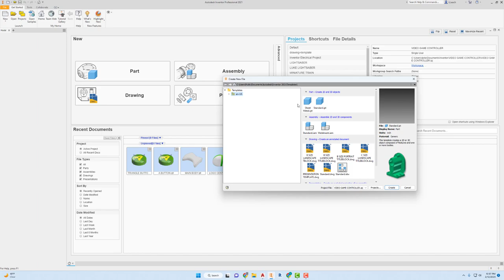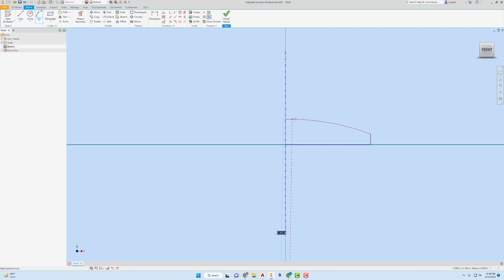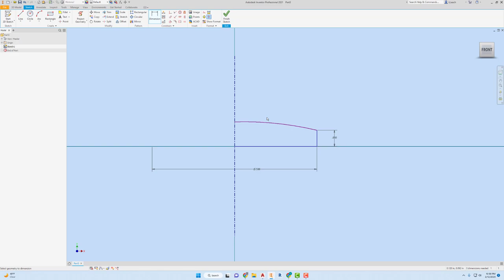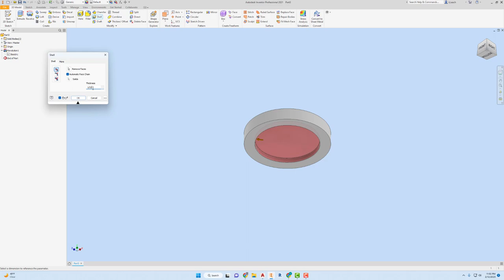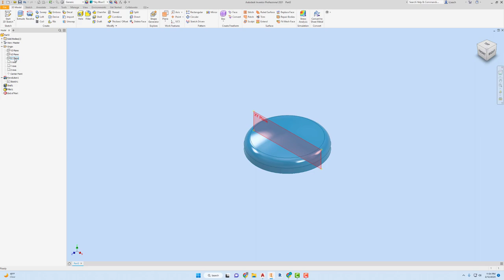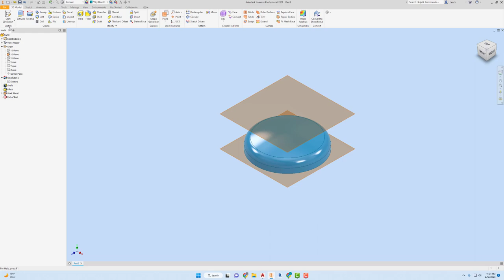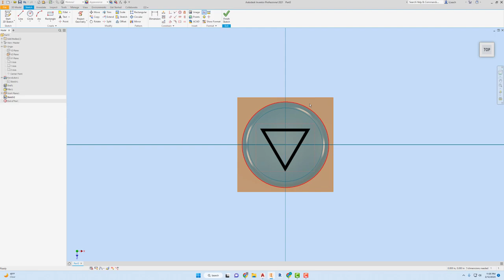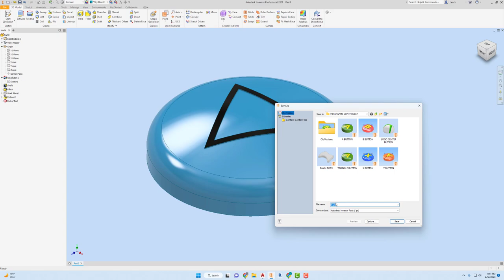CREATING VIDEO GAME CONTROLLER BUTTON IN INVENTOR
Making a video game controller button with Autodesk Inventor.

Use this to cut and paste wingdings for your buttons if you like